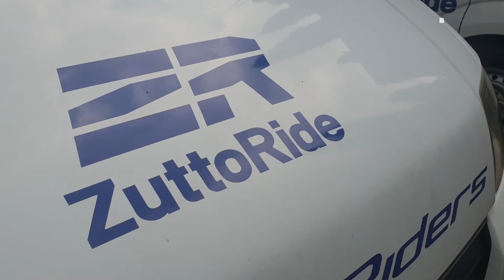Prediksi Kolaboraride ZuttoRide Indonesia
Halo Smart Riders, kali ini ZRiders lagi touring di Bandung nih!
Ada keseruan apa sih di Bandung? Hmm Penasaran dong tentunya

Selengkapnya, yuk di tonton sampai habis!